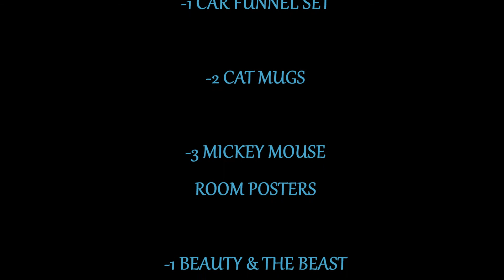HUGE!!! DUMPSTER DIVING MEGA HAUL OF COMICS & ULTA & FIVE BELOW DUMPSTER FINDS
Links to some awesome products we use:
2- Pack Trash Grabber Picker Upper
2- Pack LED Work Light Flashlight

Tubebuddy Check out our amazing friends here on YouTube by watching them on their channels that would be Awesome!!